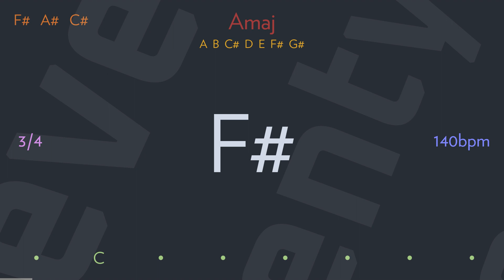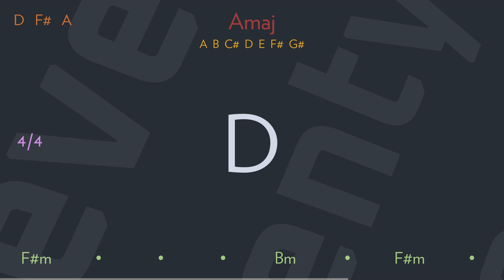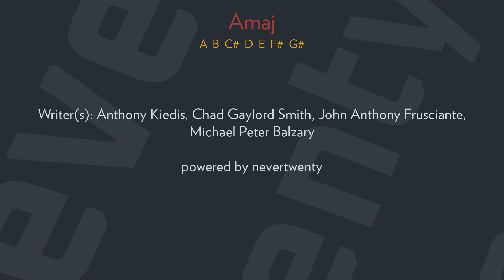porcelain by RED HOT CHILI PEPPERS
Porcelain
Are you wasting away in your skin?
Are you missing the love of your kin?
Drifting and floating and fading away

Porcelain
Do you smell like a girl when you smile?
Can you bear not to share with your child?

Little loon
All day
Little loon

Porcelain
Do you carry the moon in your womb?
Someone said that you're fading too soon

Porcelain
Nodding and melting and fading away

Little loon
All day
Little loon

Little loon
All day
Little loon

Writer(s): Anthony Kiedis, Chad Gaylord Smith, John Anthony Frusciante, Michael Peter Balzary